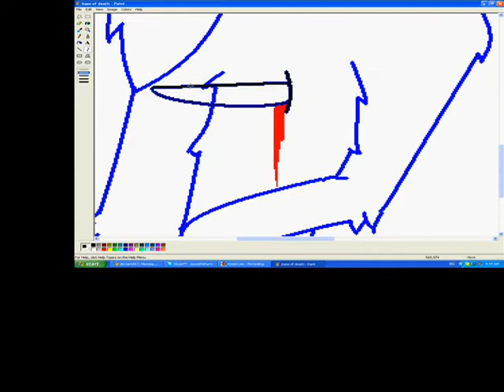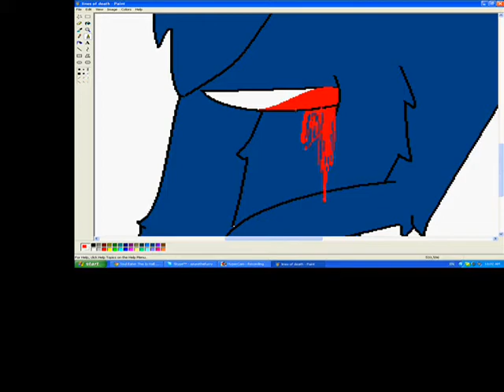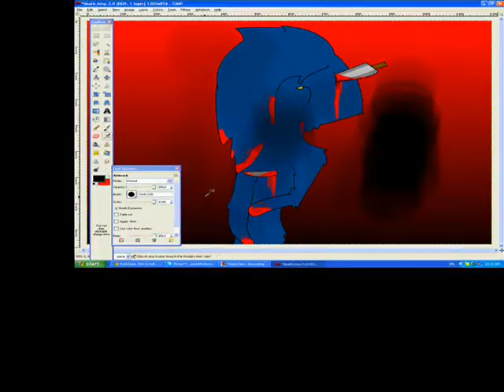this is Halloween speed-paint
Yus it isss. took me thirty four minutes

This is Halloween- Marilyn Manson